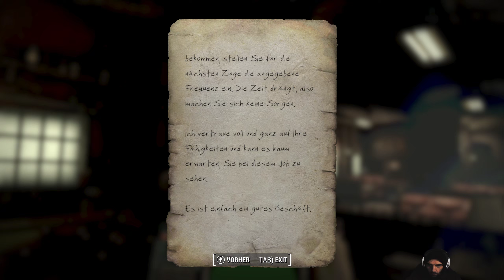💂 Fallout London ☢️ 099 · Black !!! · Lets Play · PC · DE ☣ fallout 2024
☢ Ein unmoralisches Angebot.

✐ Quest in der Folge
✐ Black / Black

»» Music » Intro / Endscreen » London Bridge (vocal) - The Green Orbs

»» It´s all about the Mod:

Fallout: London ist ein kostenloser Total-Conversion-Mod für Fallout 4, der für jeden verfügbar ist, der das Basisspiel und alle seine DLCs besitzt. Es wird nicht kommerziell vom Team FOLON entwickelt, von dem viele stolze Londoner sind.

Mit Fallout: London können Sie ein zerstörtes London erkunden, das im Fallout-Universum spielt. Es überarbeitet Fallout 4 mit einer neuen Geschichte, neuen Waffen, London-bezogenen Gegenständen und einer umfangreichen Nachbildung der zerstörten Stadt.

Mod TITEL: Fallout: London Mod
Mod GENRE: Rollenspiel
Mod ENTWICKLER: Team FOLON
Mod Basis: Fallout 4 GoTY
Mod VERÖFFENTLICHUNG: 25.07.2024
Mod Plattform: PC
TITEL: Fallout 4
GENRE: Rollenspiel
ENTWICKLER: Bethesda Game Studios
PUBLISHER: Bethesda Softworks
FRANCHISE: Fallout
VERÖFFENTLICHUNG: 10. Nov. 2015
Plattform: PC

(WERBUNG)

sanctuary It’s not a Bug, it’s a Feature! Ehrlicher Dan